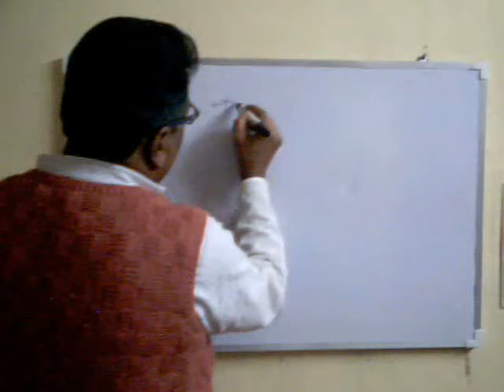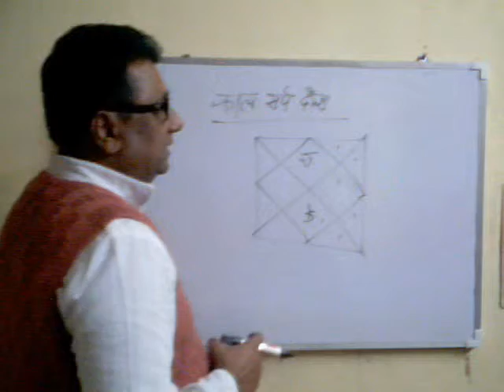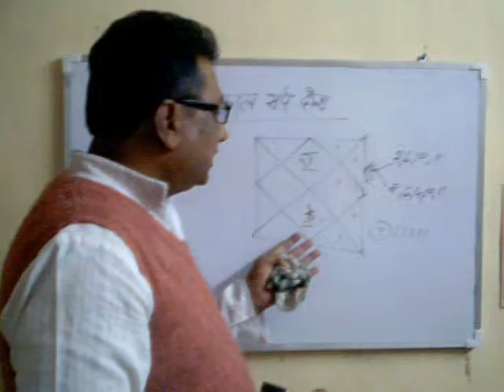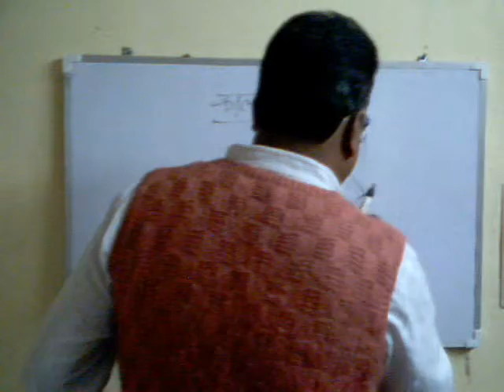Unauthentic Kalsharp Dosh concept by famous & celebrity astrologer- skanil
astrology CIL - (cuspal interlink theory) an advanced predictive method first time in this world, only this method have logical & authentic concept to check promises of all events in the native's life. CIL - have micro method which can cast the two chart in difference of few seconds...